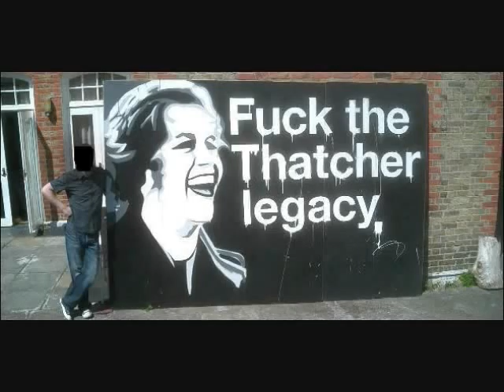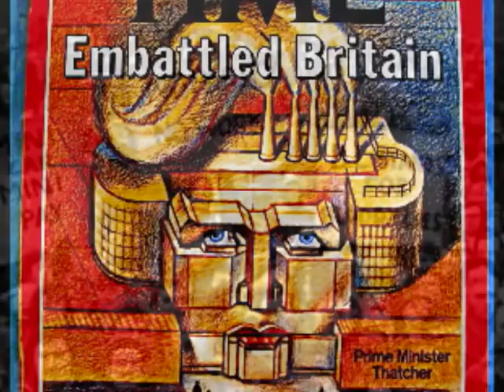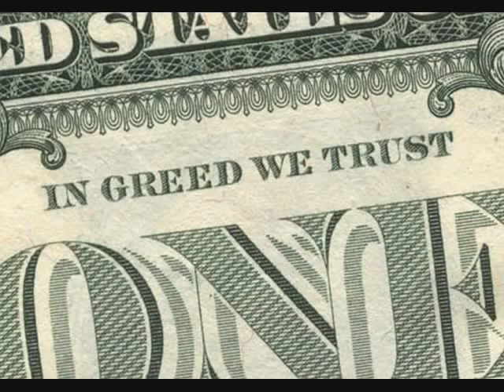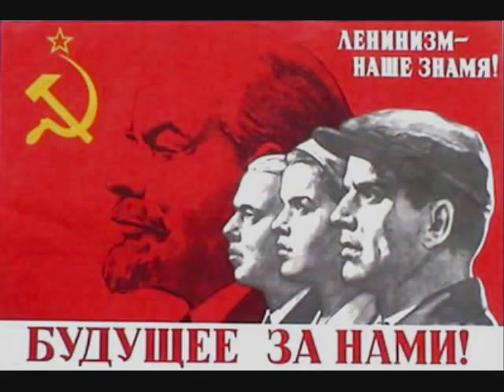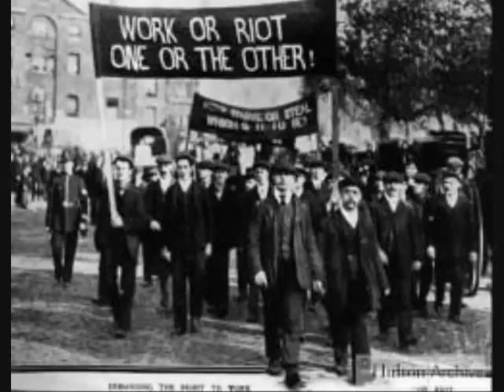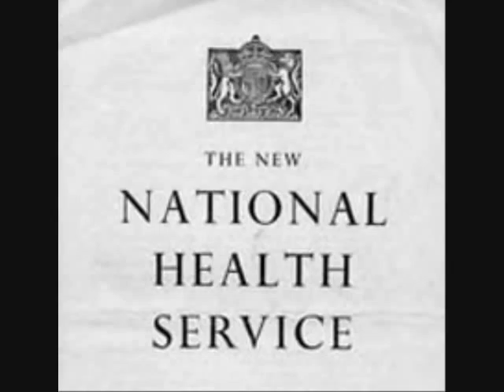Margaret Thatcher's Reactionary Legacy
Former British PM Margaret Thatcher built a career on destroying the lives, hopes, and dreams of working people in the UK and around the world.  Her legacy and ideology, now embodied by the entire mainstream British political establishment, continues to impose suffering on millions of people.  While her death at the age of 87 is something to be celebrated we must also understand what it means for working people.  Thatcher's demolition of the welfare state and the hard won gains of working class people within a capitalist society prove that working people will know no justice until they take control themselves and build a socialist society.  Revolution is the only answer.